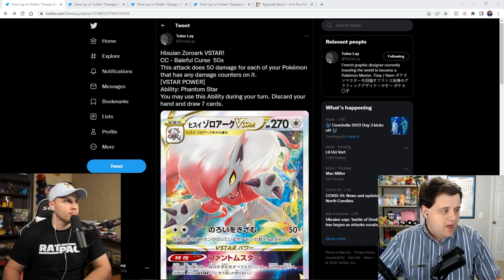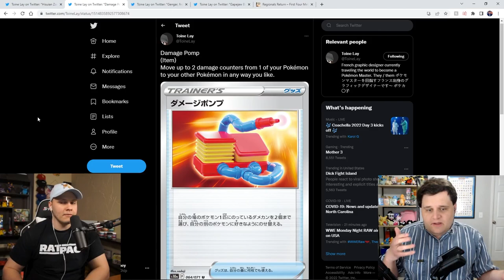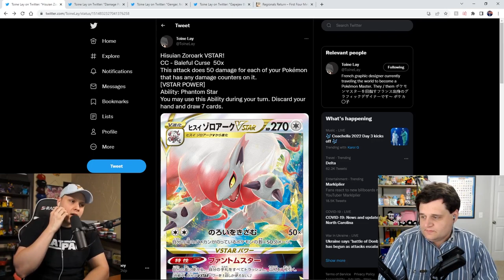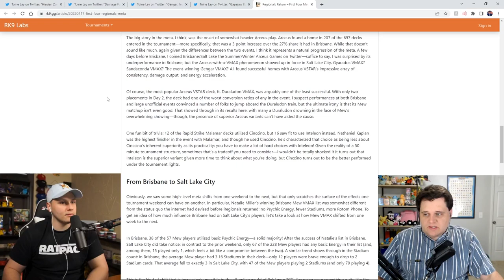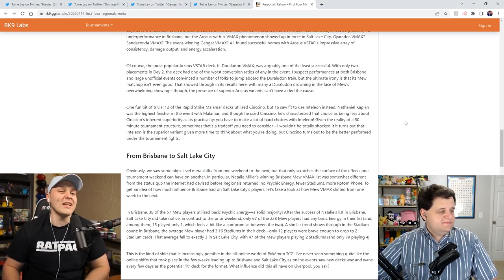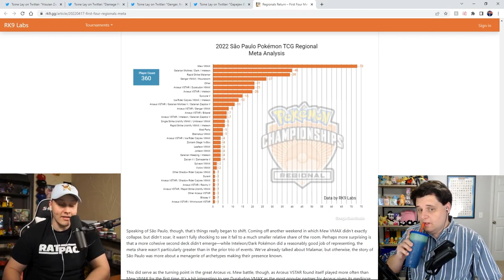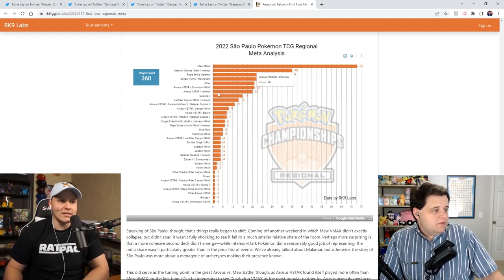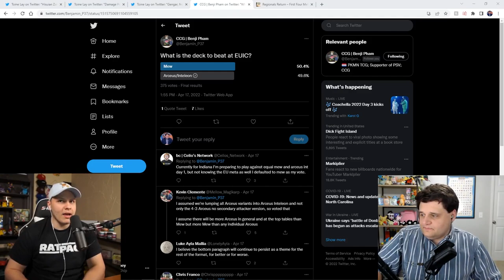Everything EUIC...and Why Azul Isn't Going Anymore | Uncommon Energy Episode 6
EUIC is this coming weekend, and Azul is no longer going! In this episode, Chip and Azul breakdown the expected meta for EUIC, talk about why Azul is no longer attending, and also answer viewer questions about the tournament!